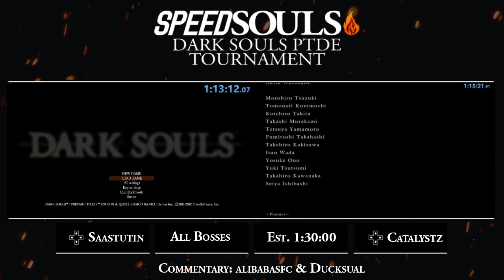Dark Souls PTDE All Bosses Tournament, Lower Semifinals - Catalystz vs Saastutin